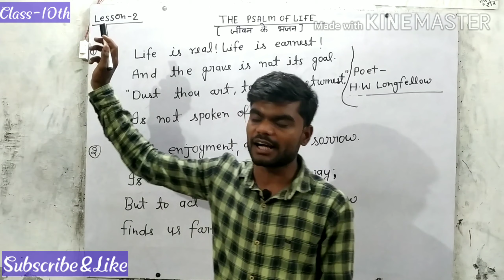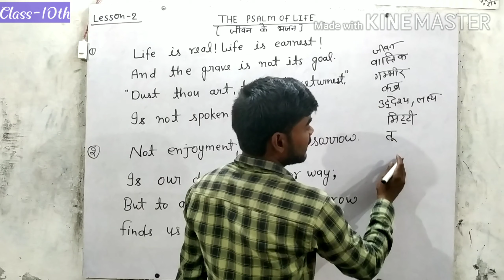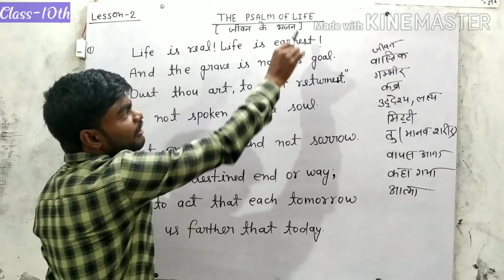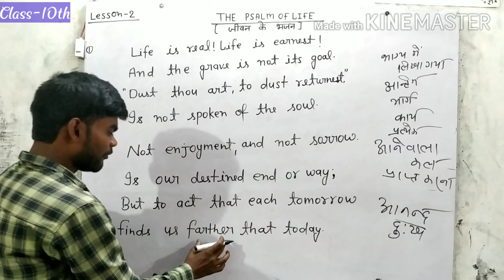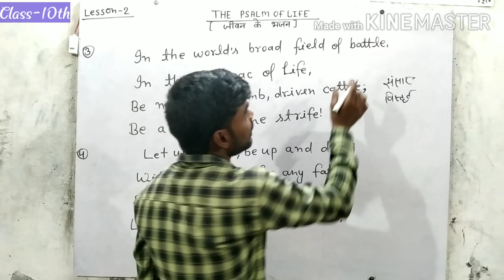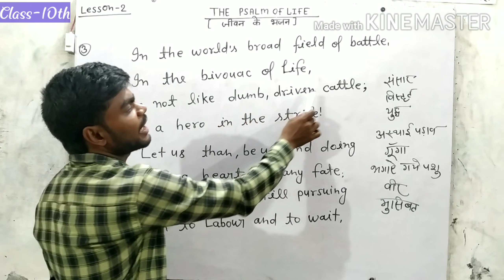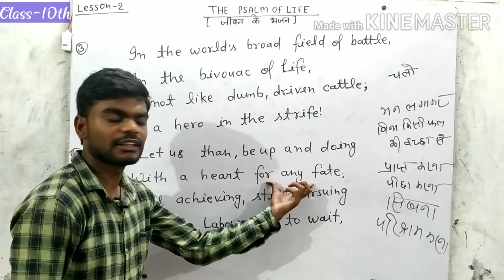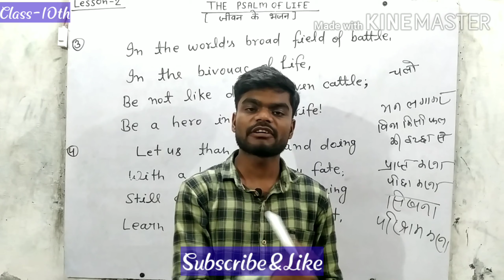The Psalm Of Life hindi explanation by Kamlesh Sir, Class-10, English poetry lesson-2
The Psalm Of life hindi explanation